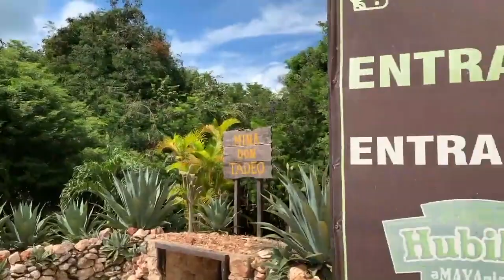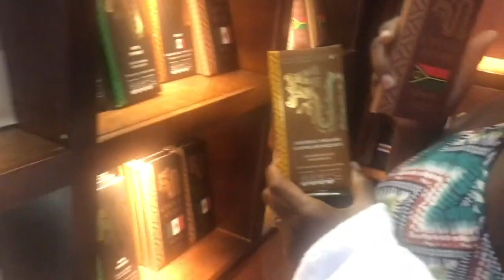Wonderful Road Trip To Chichén Itzá the most famous Mayan site | TRAVEL VLOG